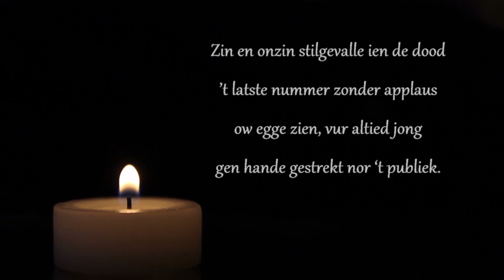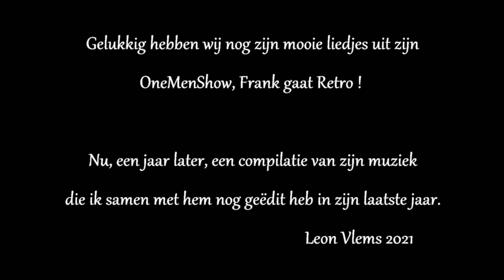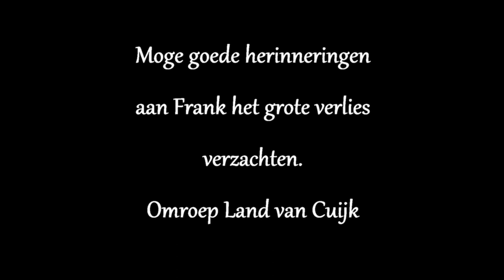Frank Schrijen, terugblik op zijn OneMenShows